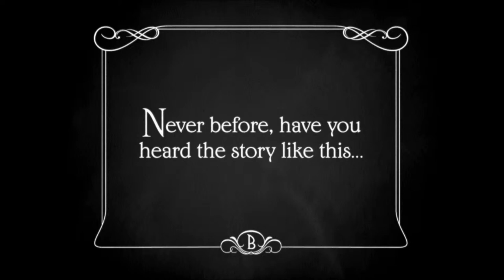Blancanieves trailer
See the trailer for Blancanieves released on the 12 July 2013 at selected Cineworld Cinemas. for more info and booking.

Snow White joins a gang of bullfighting dwarves in this gorgeous, strikingly original re-working of the fairytale.

In 1920s Seville, young Carmen (Sofia Oria) is firmly under the thumb of her evil stepmother, Encarna (Maribel Verdu). Her mother died in childbirth. Her father, Antonio Villalta (Daniel Gimenez Cacho), is a legendary former matador who suffered a disabling injury in the ring. Now Antonio is kept a virtual prisoner by Encarna, but he secretly imparts the secrets of his craft to his daughter. As a teenager, Carmen (Macarena Garcia) eventually escapes and falls in with a travelling band of bullfighting dwarves. But the dastardly Encarna isn't finished with her yet! Writer/director Pablo Berger delivers a hugely imaginative reinvention of the brothers Grimm fairytale. It's also a loving homage to the great silent movies of the 1920s, with a lush, evocative score by Alfonso de Vilallonga.
'Blancanieves' was Spain's official submission to this year's Oscars.